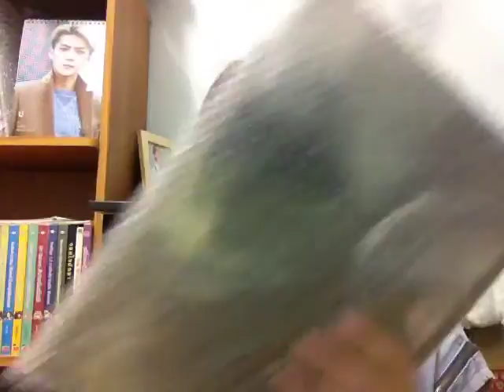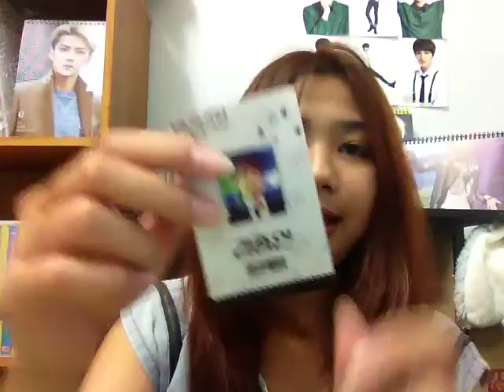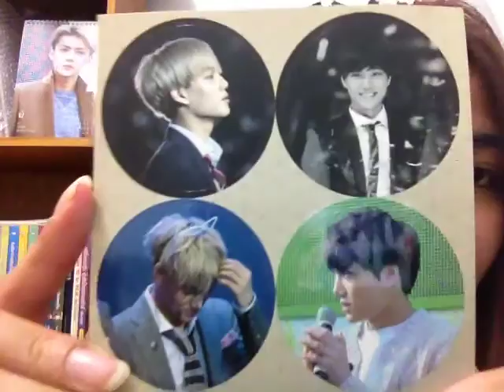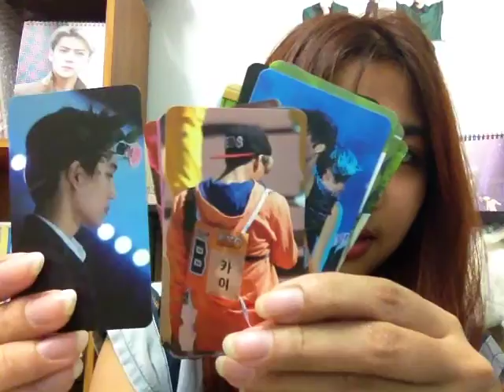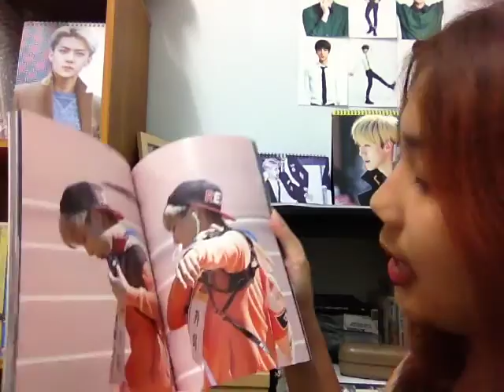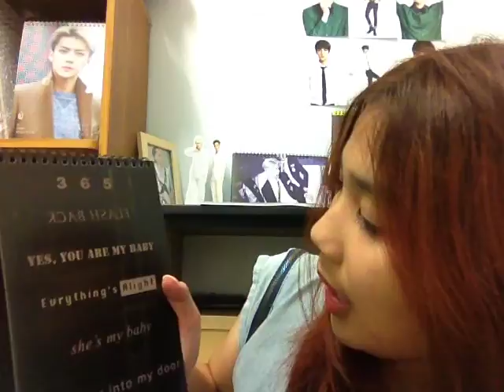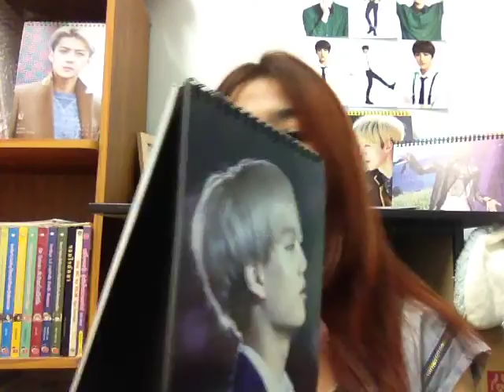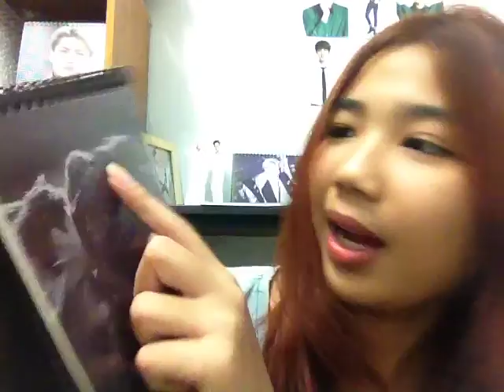UNBOXING AND REVIEW GLAMSLAM CALENDAR AND MINI PHOTOBOOK TOO COOL FOR SCHOOL ฉบับไทย อิอิ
กรีสสสสสสสสสสส นี้เป็นคลิปสุดท้าย ของการรีวิว คาเลนดร้า ของพี่จงอินแล้วค๊าา
อัดแบบเต็มๆจัดยาวมากเลย รายการต่อไปจะเปลีย่นชุดแล้วค่ะก๊ากกกกก

เช่นเดิมนะคะ
หากใครมีข้อสงสัยว่าแจงสั่งของยังไงที่ไหน อยากได้ อยากปรึกษา
ว่าสิ่งไหนดีสิ่งไหนเลอค่าคู่ควรมั้ย ติดต่อแจงได้ทางคอมเม้นคลิป
หรือว่าทวิตเตรอ์นะคะ เมนชั่นหาได้ไม่กัดน๊า
@jarangbinks ขอบคุณที่รับชมแจงบ่นนะค๊า